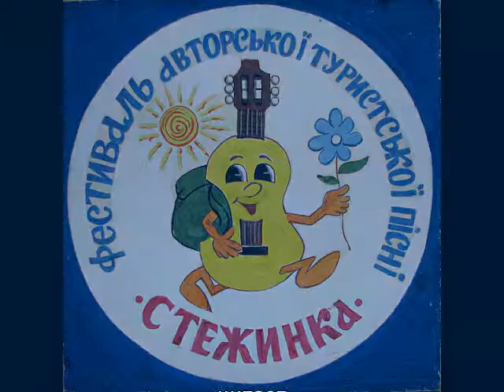СТИХИ ЧИТАЕТ ВИТАЛИЙ КОВАЛЬЧУК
Один из лучших харьковских поэтов  - Виталий Ковальчук щедро делится мастерством владения словом с молодыми поэтами и бардами вышедшими на "ТРОПИНКУ"